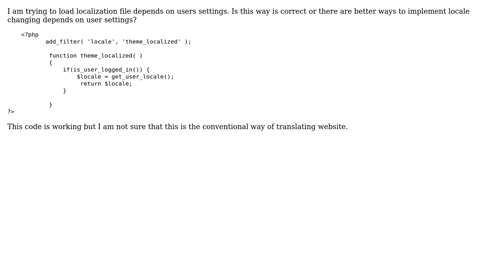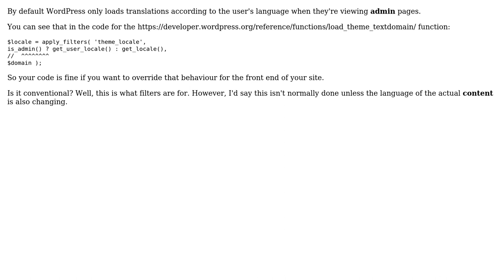Wordpress: How to set different localization file for different users?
With thanks & praise to God, and with thanks to the many people who have made this project possible! | Content (except music & images) licensed under CC BY-SA | Music | Images & others | With thanks to user Tim user Nikolai Maksimov and the Stack Exchange Network Trademarks are property of their respective owners. You are responsible for your own actions.